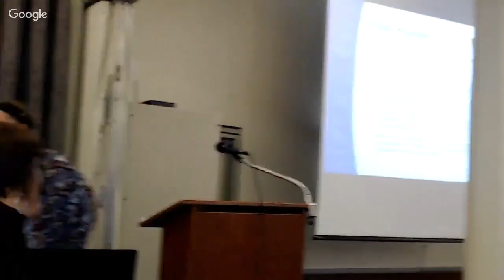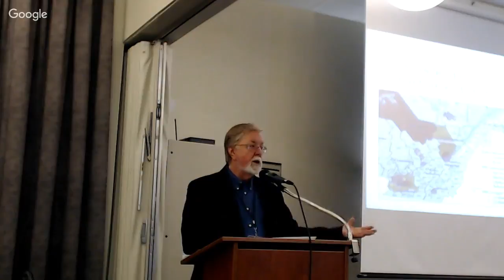Action et intervention collectives au Québec : état des lieux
Table ronde
Ève-Isabelle Chevrier de la TNCDC
Stéphanie Fatou Courcy Legros du RQIIAC
Jacques Demers du FQM
René Lachapelle du la CRCOC